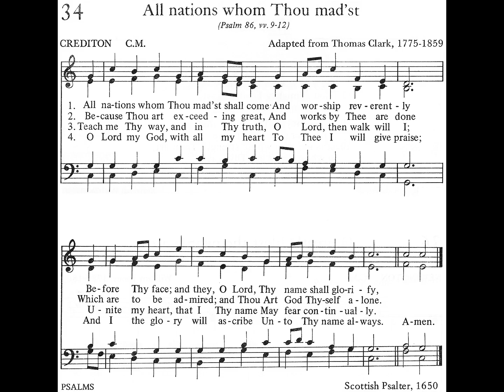All Nations Whom Thou Mad'st - The book of praise 034 [organ + vocal]